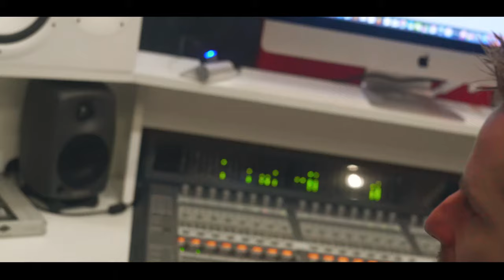Mc Riquelme e Mc LS - Hoje Eu Tô Diferente [Web-Clipe] Prod. DJ Rhuivo.